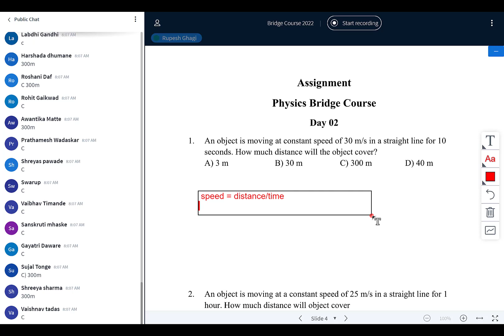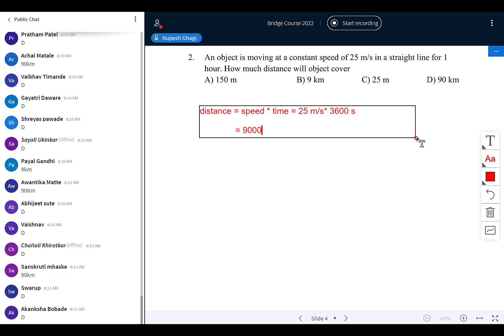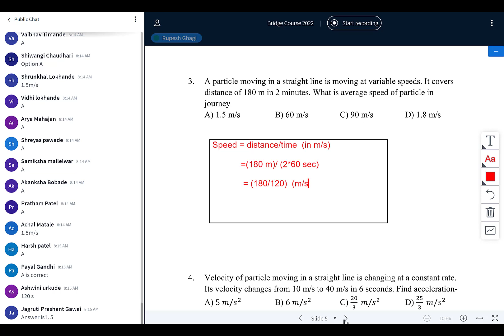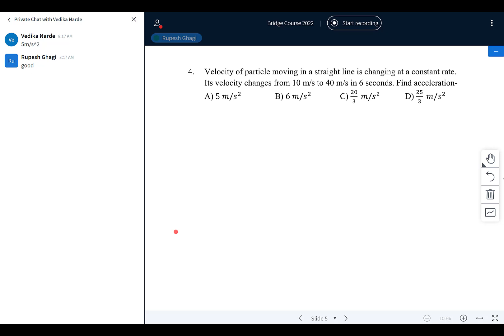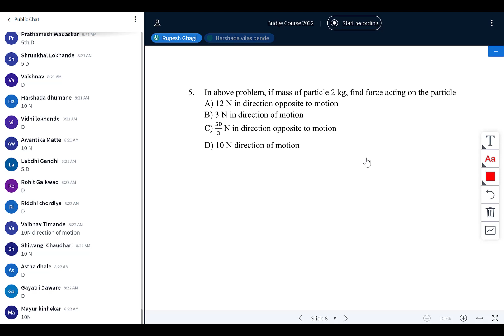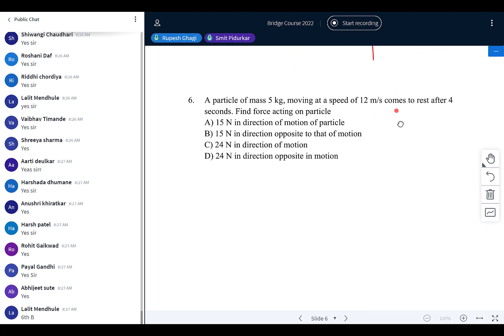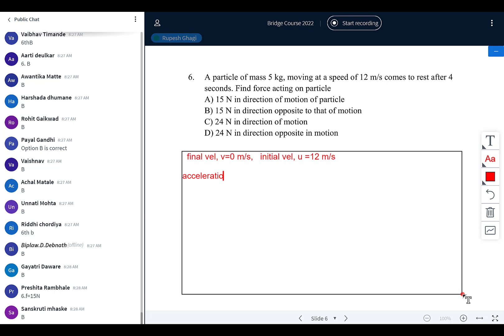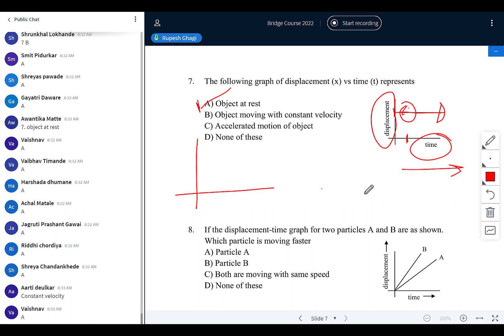Bridge Course-Physics-Assignment 02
Recording of Bridge Course-Physics Assignment 02

Motion